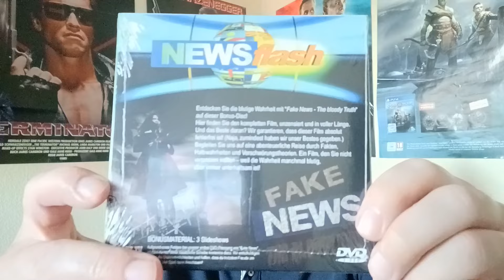Austausch Disc von Uncut.Tv ist da & Mystery Film von Mr Schrotti 11